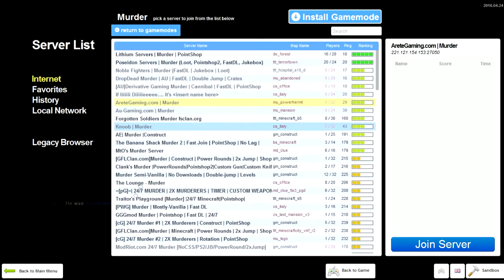Scariest Murder Map Ever, Come Out and Play (Garry's Mod Scary Murder Funny Moments)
in this video the 3 of us are scared sh*tles because the map had an unusual twist in it (HOPE U ENJOYED)

Matthewmps

Thank you hope you enjoyed this video i will make more you must message me what games you would like me to play =)